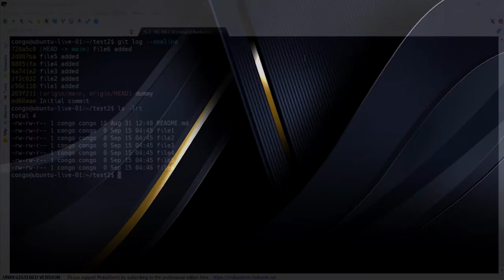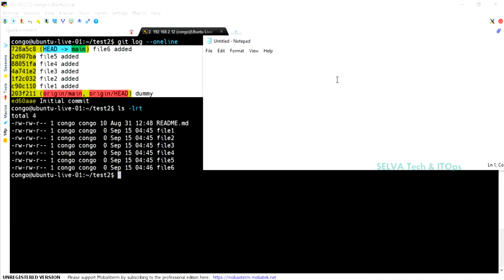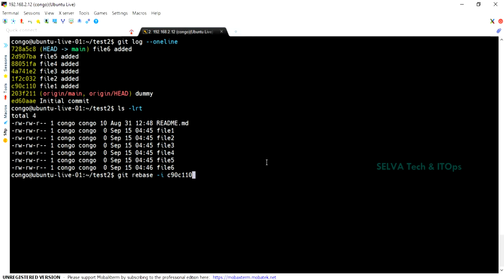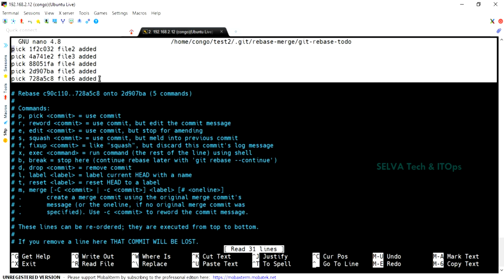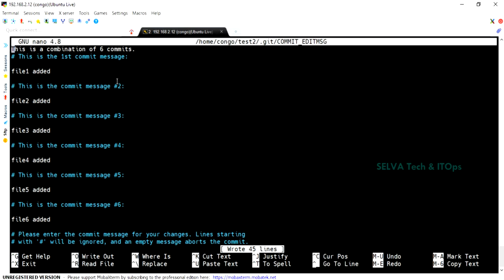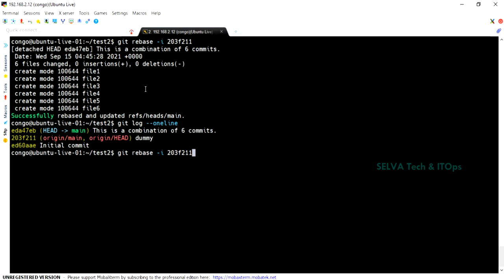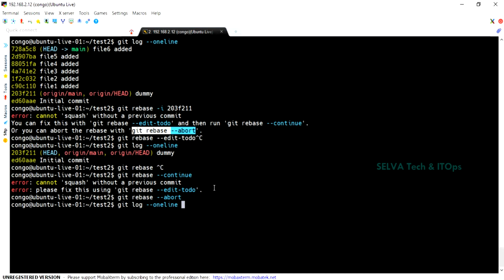GIT in Tamil #7 | What is GIT Squash? | Git Tutorial for Beginners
This Video will help you to learn about Git Squash in Tamil with examples.
Topics Covered:
1. What is Git Squash (Git Squashing)?
2. Git Squash Advantages & Disadvantages
3. How to combine multiple commits into single commit using Git Squash?